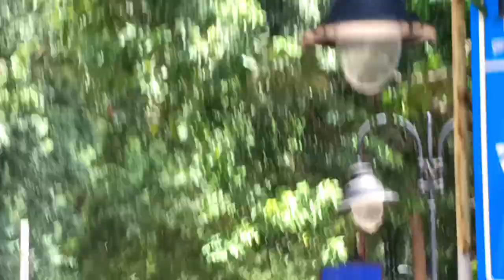jharkhand || वक़्त || Behind The Sence 🎥 | New Comedy Video Shooting Time | Palojori Boy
⊙Tags•khortha